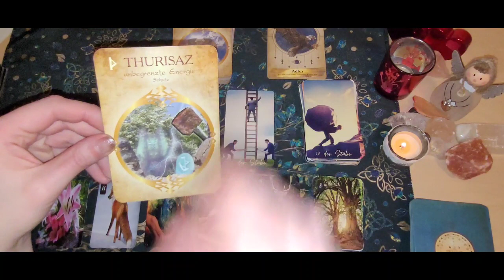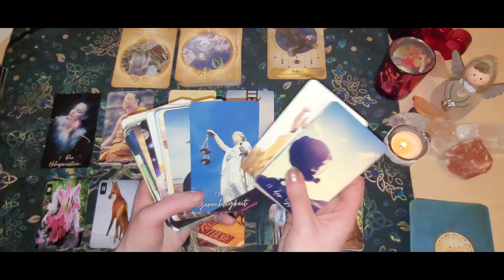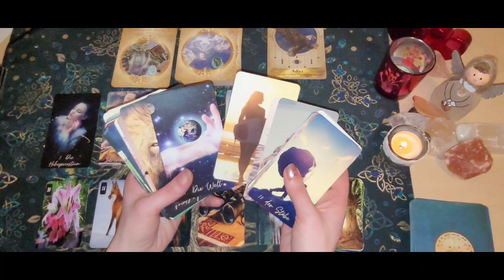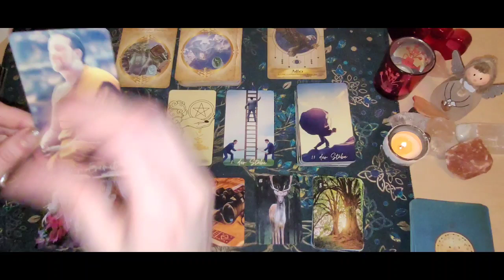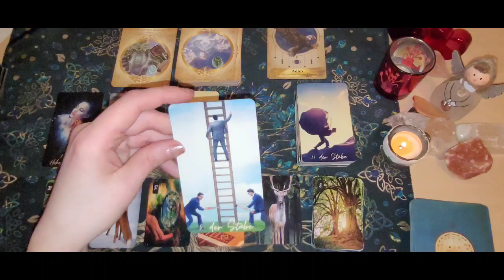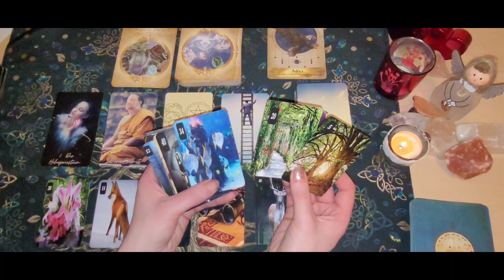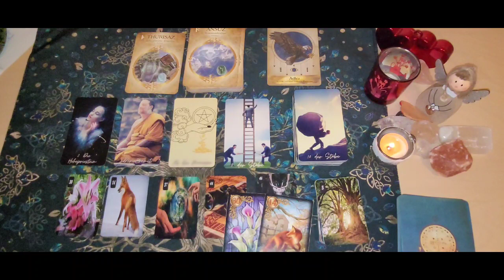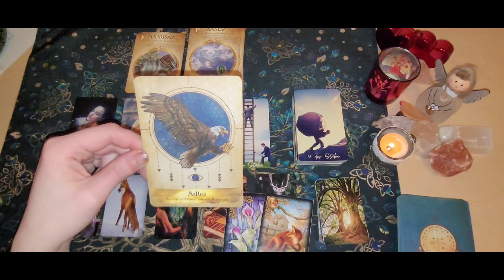❤️‍🔥Luftzeichen❤️‍🔥Zwillinge, Waage ,Wassermann März 2023❤️‍🔥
Verwendete Kartendecks:

Das Engel und Ahnen von Kyle Gray.

Kartenlegungen